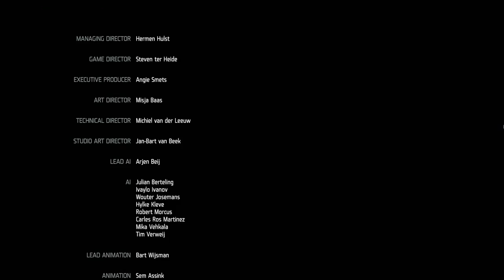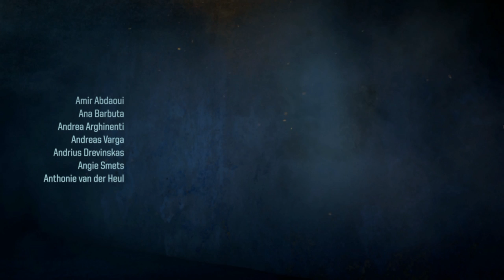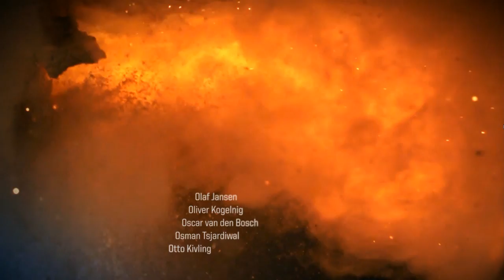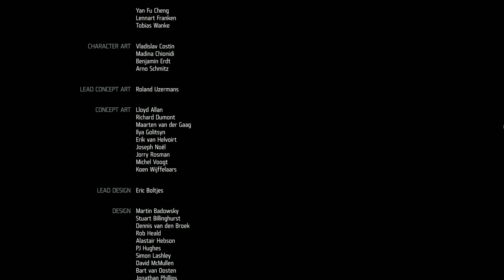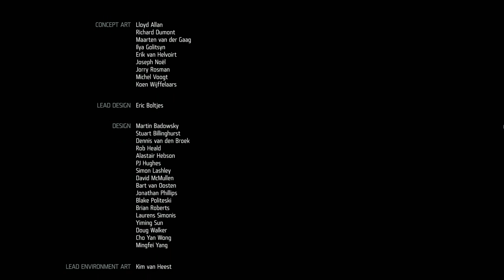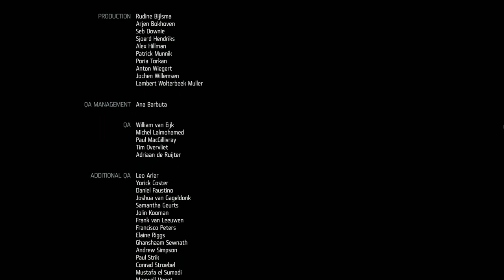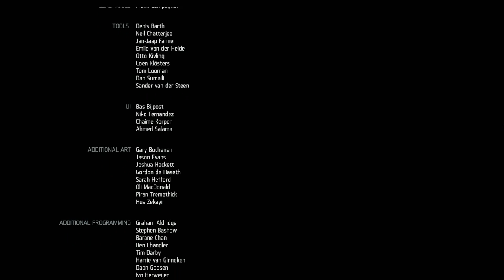KillZone : Shadow Fall - L'intégrale 11 (ENDING) [FR-1080P]